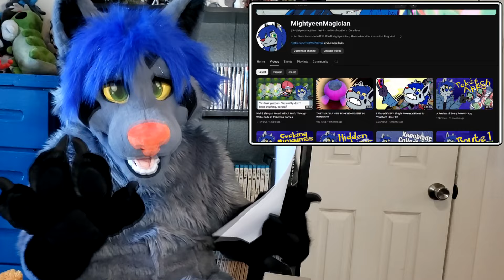Spring Channel Update! (there's no April Fool's jokes in this video you can trust me)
Go Check out the Bark Bark Meow Podcast:  @BarkBarkMeowCast

Youtube: You're already here, silly!

Songs:
ONBS News Broadcast - Pokémon XD: Gale of Darkness
WELCOME TO THE CITY - Deltarune Chapter 2

Edited by  @GavinAstraWolf

Background:
Free Motion Graphics